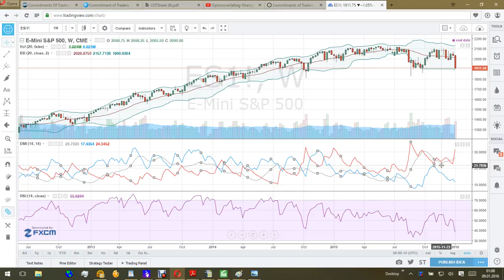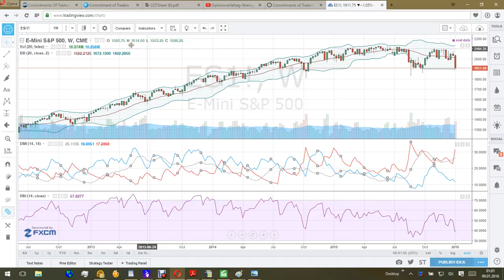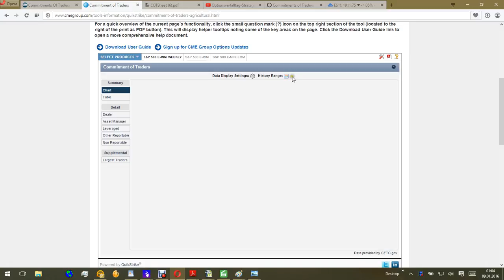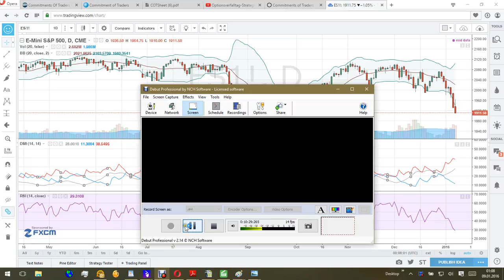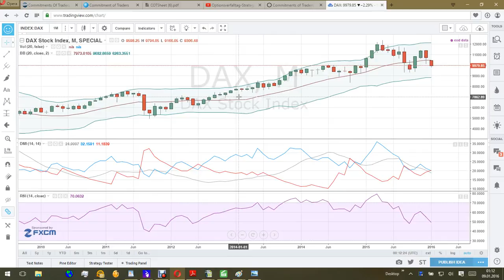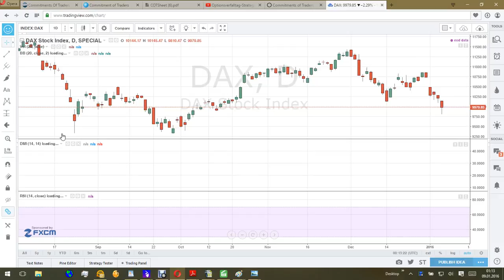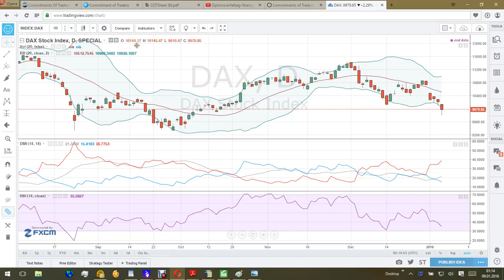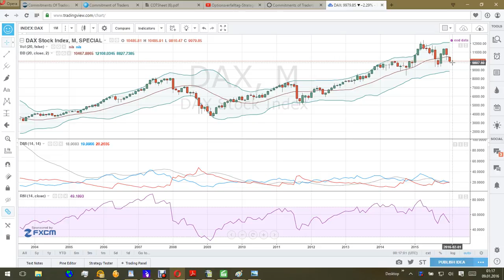SP 500 bei 1600 dieses Jahr?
Ein Bär am Horizont.  SP 500 und DAX, ADX, Open Interest, Bollinger Bänder
SP 500 bei 1600?
DAX bei 7800 ?
dieses Jahr